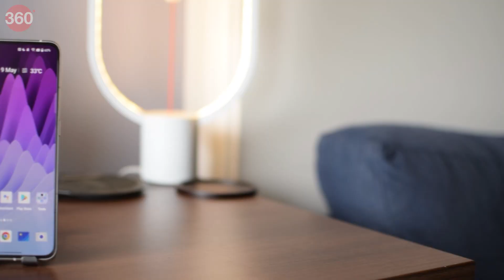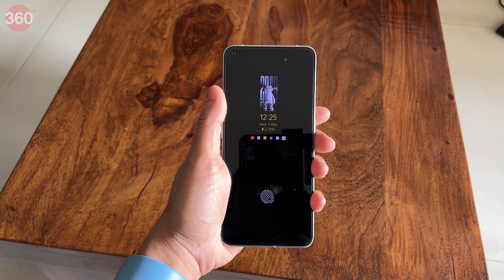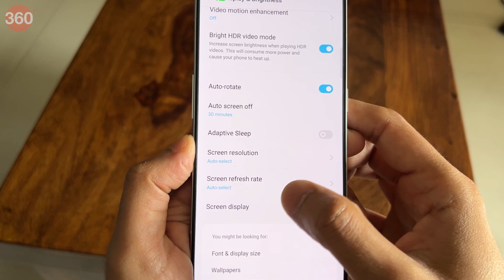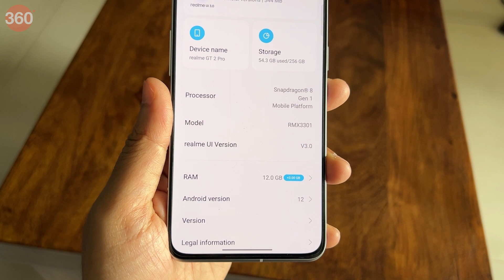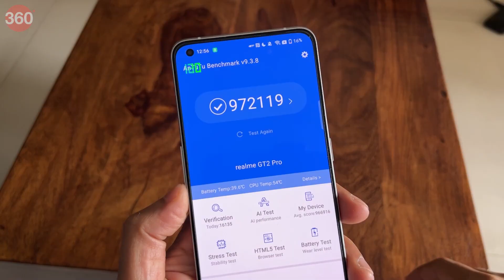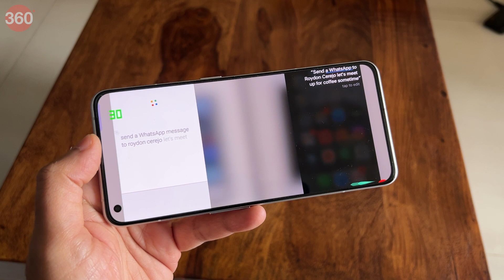Realme GT 2 Pro Review in Hindi After Use: Edge 30 pro से बेहतर है क्या?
Realme GT 2 Pro वर्तमान में भारत में Realme द्वारा बेचा जाने वाला सबसे महंगा फोन है, लेकिन यह मार्केट में सबसे किफायती मॉडल में से एक है जिसे आप शीर्ष-लाइन क्वालकॉम प्रोसेसर के साथ खरीद सकते हैं। इसका सिर्फ एक सीधा प्रतियोगी है, और वह है Motorola Edge 30 pro। यह जानने के लिए हमारी समीक्षा में देखें कि क्या यह खरीदने  लायक है या नहीं।

0:00 Introduction
1:01 Design and Display
3:06 Hardware and Software
3:49 Gaming Performance
4:32 Cameras
6:27 Battery
6:53 Verdict